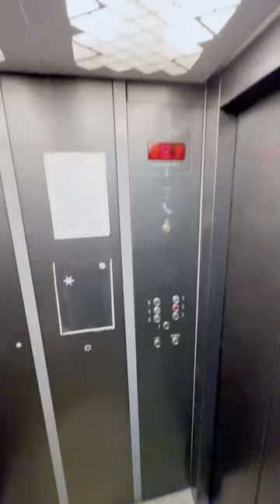Аренда квартиры в Казани! yutubeshorts rent казань казаньквартиры #2024